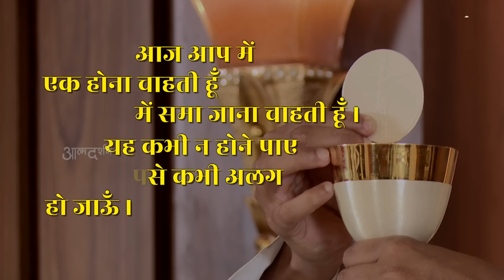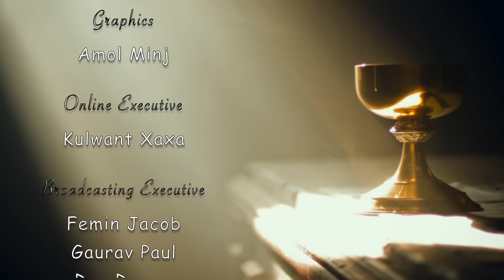Holy Mass 24Th Sep | Father Thomas Machado | Atmadarshan Studios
Main Celebrant: Father Thomas Machado

Choir:
Sister Anjana SJSM

Jasmine Anthony

Akhil Benny

Keyboard:
Akhil Benny

Guitar
Sabastian  Fernando

Direction:
Father Anand

Camera: Rohit
Online Editing: Dev
Editing: Charles Singoriya,
Sound: Nitin Jamra, Sabastian  Fernando
Lights: Eljo Johny
Graphics: Amol Minj
Broadcasting Executive: Femin Jacob, Gourav Paul, Dev, Charles Singoriya, Amol Minj, Ritesh Toppo